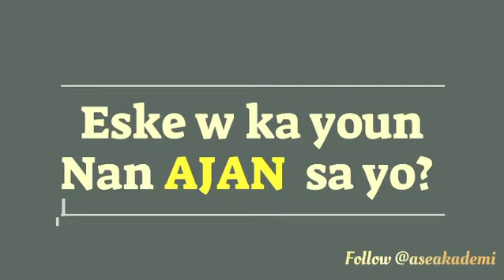ASEmilti-sèvis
Pou jwenn sèvis klike sou lenk ki nan bio a epi klike sou lenk ASEmilti-sèvis lan.